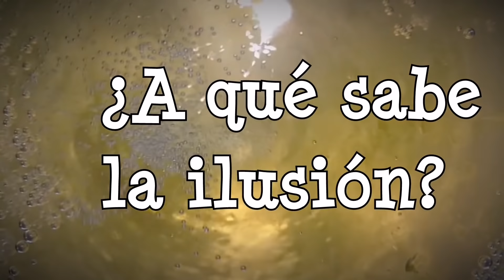GALA NOCHEVIEJA 2019 PARTE 4